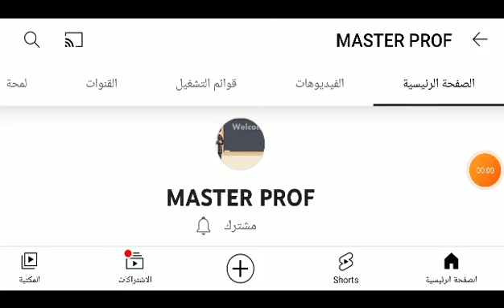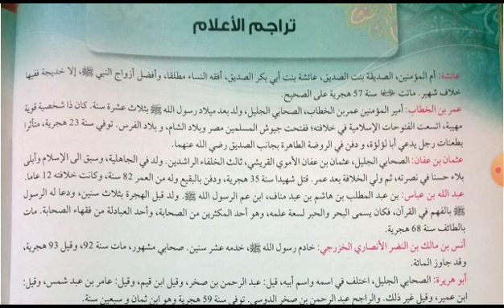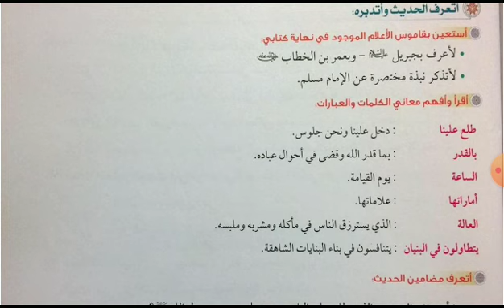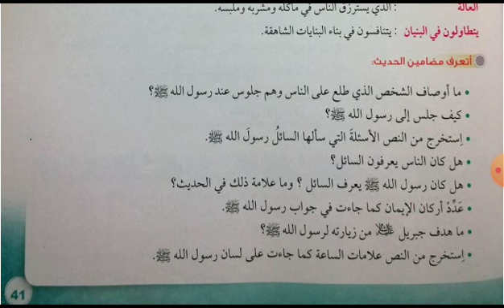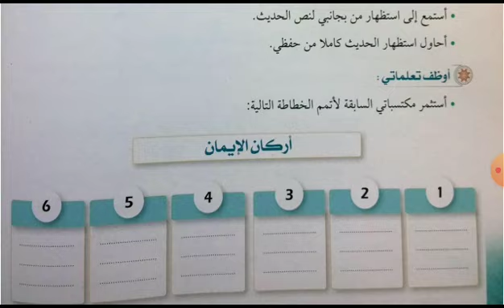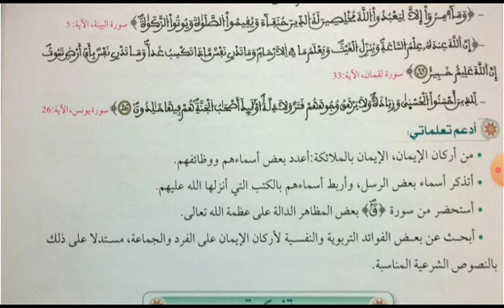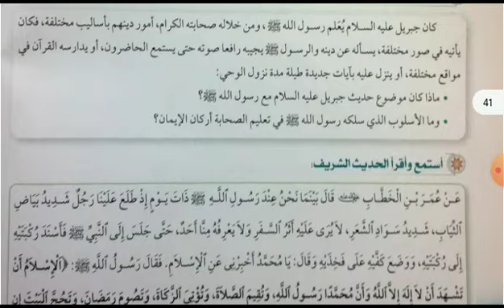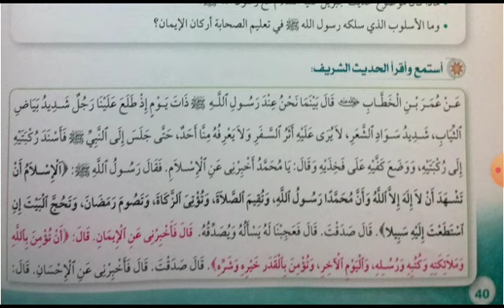التربية الإسلامية _ الأسبوع 10 _ أركان الإيمان :حديث جبريل عليه سلام _ ص 40-43 _ السنة الأولى إعدادي